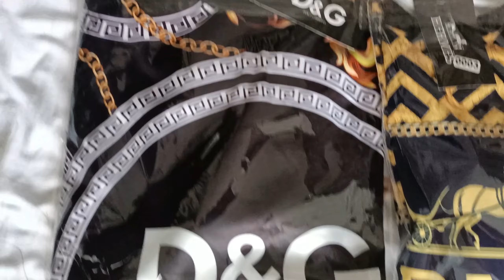My wife branded collections wallet, dress and bags